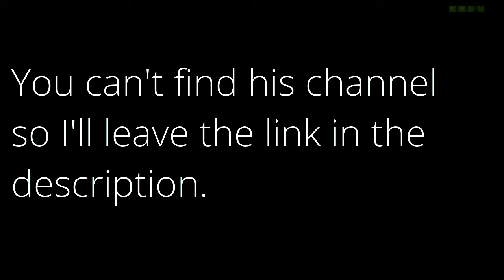Deez Nuts guy came to my school!